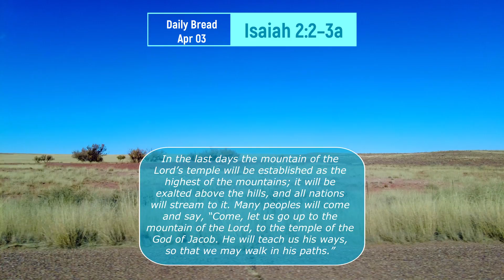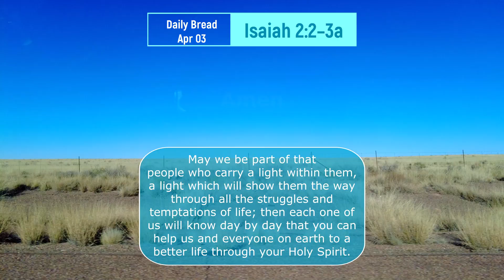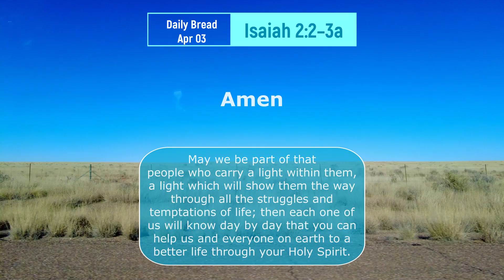Daily Bread: Apr 3 - Isaiah2:2–3a